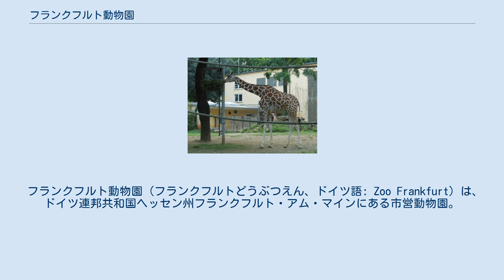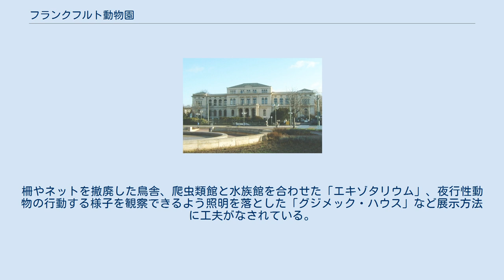フランクフルト動物園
フランクフルト・アム・マインの建築物
入り口の建物 イタリア・ルネサンス風の建物で、レストランや会議室がある。
街の景観形成に寄与しているだけでなく、都市の喧騒を遮る遮音壁の役割も果たす。
 フランクフルト動物園（フランクフルトどうぶつえん、ドイツ語: Zoo Frankfurt）は、ドイツ連邦共和国ヘッセン州フランクフルト・アム・マインにある市営動物園。
敷地面積は13haを超え、約450種4,500頭以上の動物を飼育する。
1858年に創設されたドイツで2番目に古い動物園である。
動物園はインネンシュタット（インナーシティ）の東部に位置する。
第二次世界大戦後の1945年から1974年までベルンハルト・グジメックが園長を務めた。
グジメック園長は戦後の荒廃した動物園の再建に着手、サルの繁殖を精力的に行うなど世界中から注目される動物園へと発展させた。
オカピの繁殖に世界で初めて成功した動物園である。
柵やネットを撤廃した鳥舎、爬虫類館と水族館を合わせた「エキゾタリウム」、夜行性動物の行動する様子を観察できるよう照明を落とした「グジメック・ハウス」など展示方法に工夫がなされている。
ラクダが飼育され、乗ることができるため子供に人気がある。
各動物舎は中央にある池を取り囲むように配置されている。
 フランクフルト動物学協会 (ドイツ語: Zoologische Gesellschaft Frankfurt) は、1858年にフランクフルト動物園を創設するために市民によって設立された組織であり、第一次世界大戦まで運営を行った。
1950年まで運営に責任を持っていたと推定され、以降は動物園の発展組織となった。